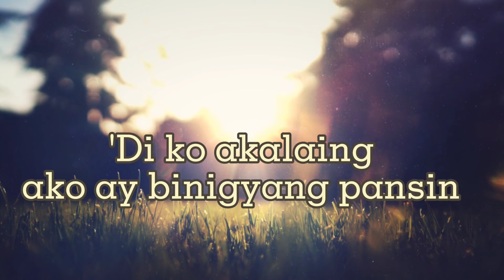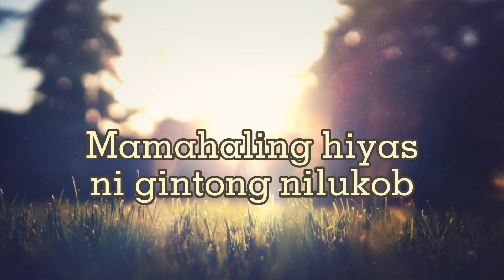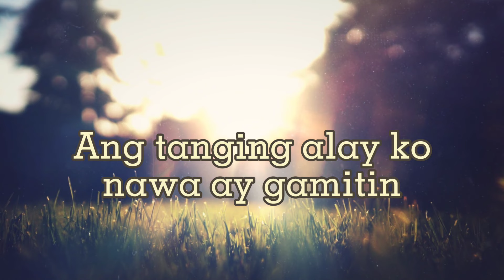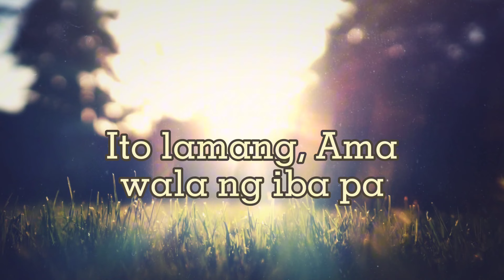Ang Tanging Alay ko - Lyrics Video